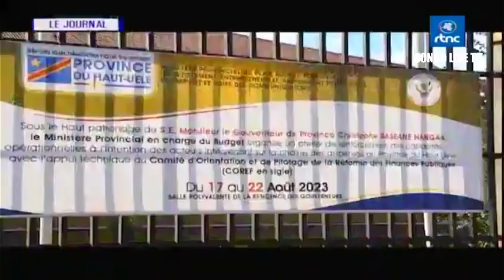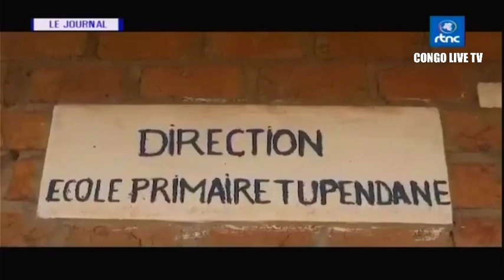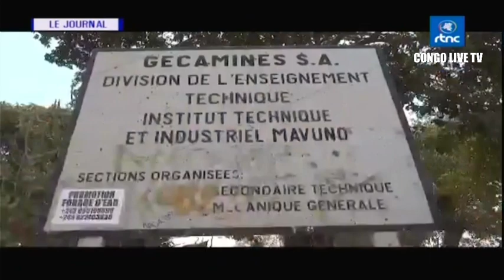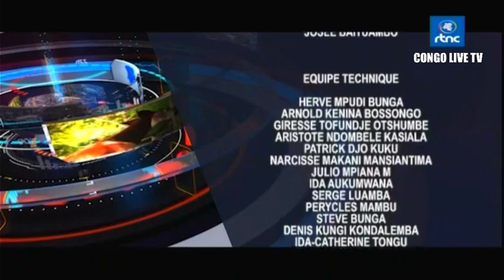🔴RDC : SUIVEZ LE GRAND JOURNAL DE CE SAMEDI LE 30.09.2023 RTNC EDITION 13H30